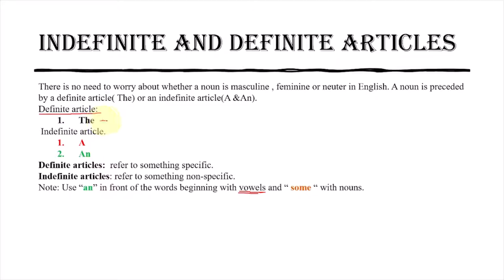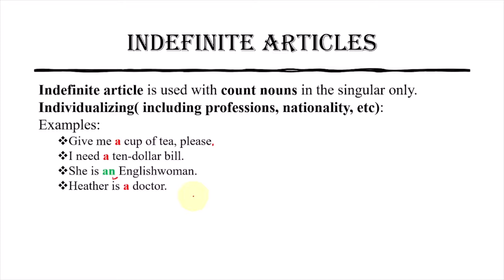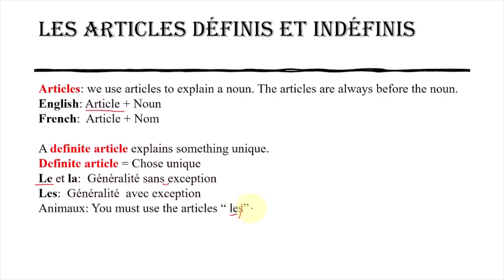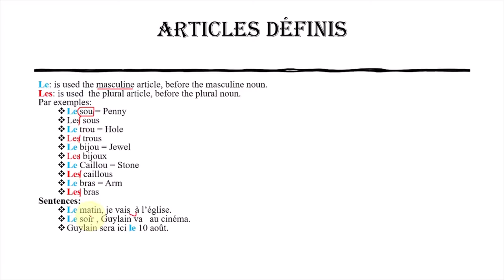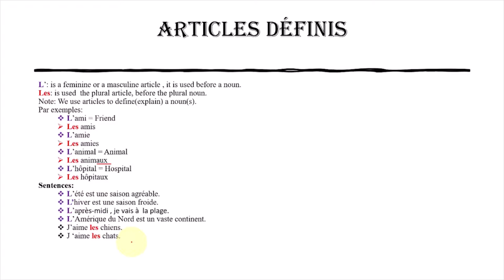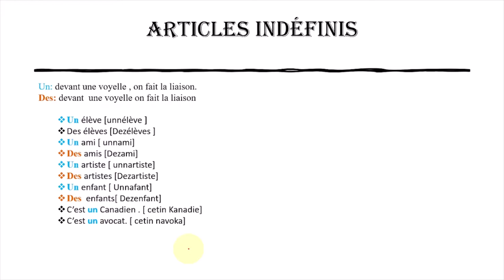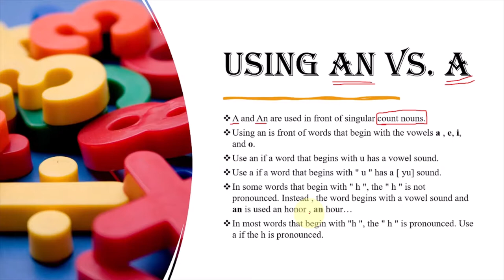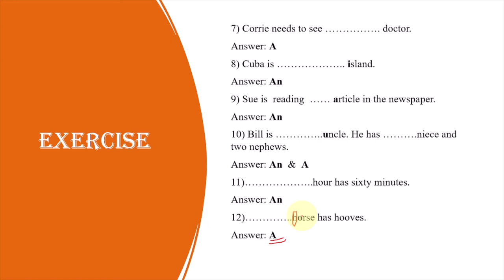Grammar 101: A Beginner's Guide to Mastering English Grammar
Greetings  friends from all over the world, My name is  Guylain Mpindi, and I am delighted that  you have stopped by the YouTube Yakoongle French and English.

Welcome to our YouTube tutorial on mastering English grammar! In this beginner's guide, we are excited to introduce you to the fundamentals of grammar. Whether you are just starting your language learning journey or looking to refresh your knowledge, this comprehensive tutorial is here to propel you towards grammatical excellence in English.

Throughout this video, we will cover essential grammar concepts, including parts of speech, sentence structure, verb tenses, common grammar mistakes, and much more. Our engaging and easy-to-follow explanations, examples, and exercises will help you grasp these concepts with ease.

By watching this tutorial, you will gain a solid foundation in the rules and principles of English grammar. Such knowledge will enhance your communication skills, boost your writing abilities, and make you more confident in your English proficiency.

Join us as we embark on this exciting linguistic exploration together! Start your grammar journey today and unlock the key to effective communication. Happy learning!